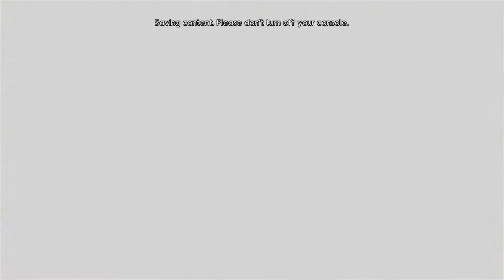Gonna Kill Your Fish - X-Men Wolverine Origins (#39)